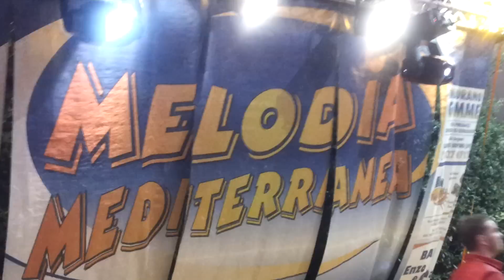Melodia mediterranea cassano irpino 2012